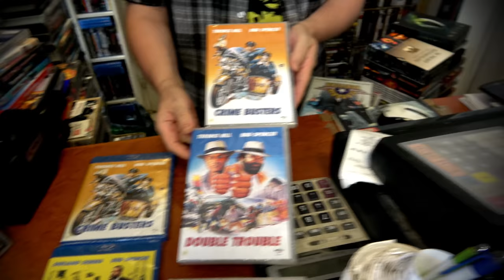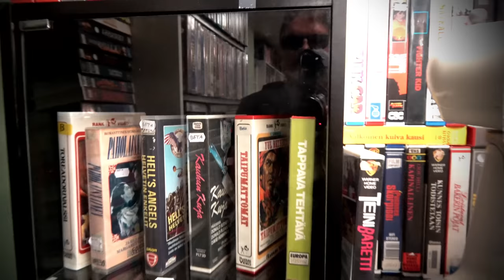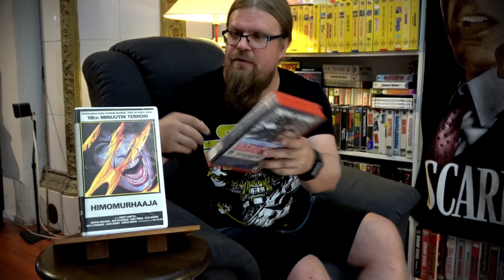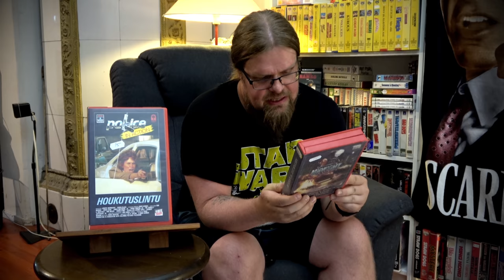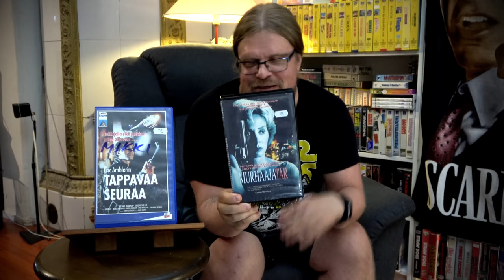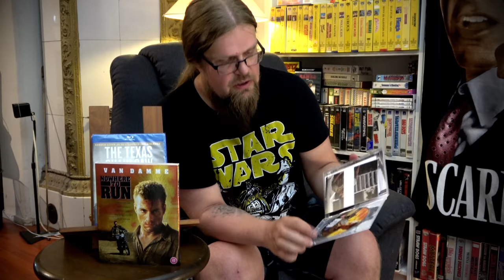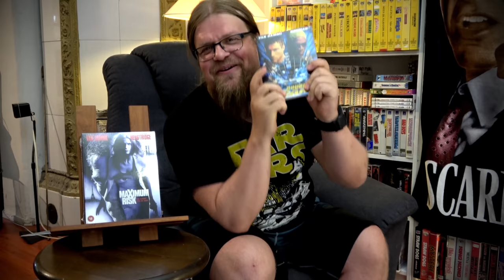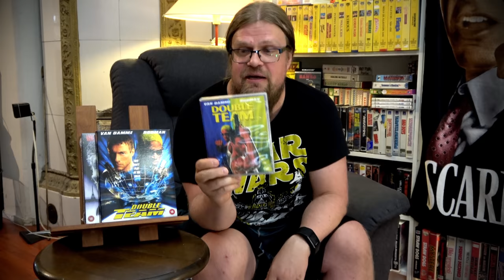Van Damme -Spessuja Esittelyssä! Viiden Tähden ElokuvaDivarin VideoVinkit osa 3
Tule mukaani Viiden Tähden Videodivariin! Tutustutaan videohyllyihin ja uutuuksiin! Mutta mitä tarttui haaviin? Importteina 88 Filmsin käsin numeroidut Van Damme leffat! Kuumimmat kotimaiset Blu-ray julkaisut mm. Irreversible, Henry (+ Henry 2), Usva ym. ym.!